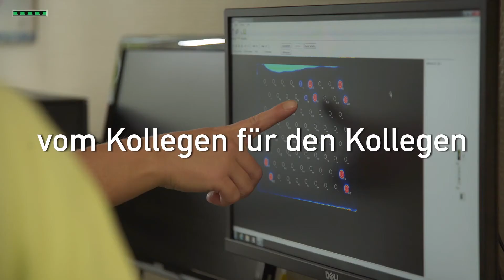Fallbeispiel: Trichophyton-rubrum-Syndrom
Auch Infektionen mit Trichophyton rubrum, dem häufigsten Dermatophyten, können sich stark ausbreiten und schwer zu diagnostizieren sein. Dr. med. Ulrike Gunkel beschreibt an einem Beispiel, welche Vorteile der Nachweis mit dem EUROArray Dermatomycosis gegenüber dem histologischen Pilznachweis hat und wie er ergänzend eingesetzt werden kann.